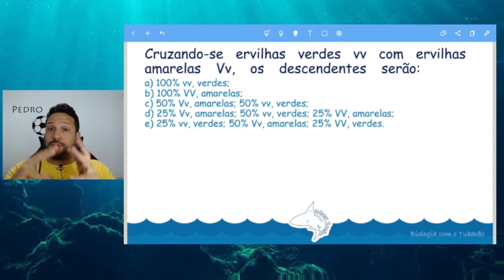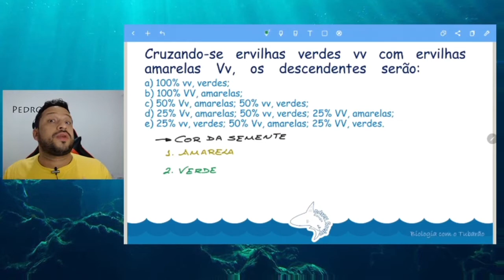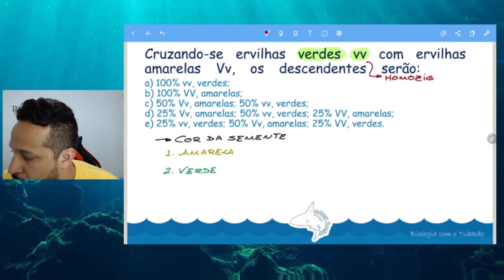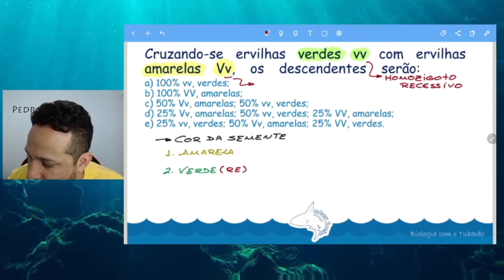Primeira Lei de Mendel - Questão - Genética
Questão resolvida e comentada sobre a primeira lei de Mendel.